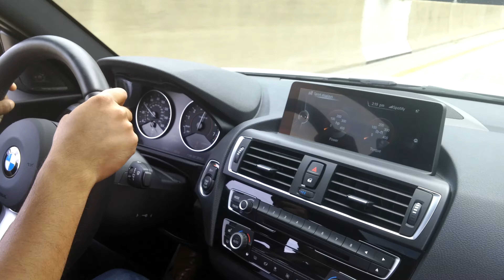Stage 2 M235i WOT In Tunnel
JB4, Dinan Intake, M performance Exhaust on manual M235i + Tunnel= WIN